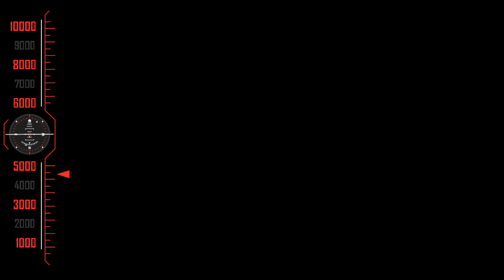Raga Thalangal || Silk Sumitha ,Rathi Devi || Exclusive Movie Official Trailer - 4K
RAGA THALANGAL

Starring:-
Silk Sumitha,
Rathi Devi,
Ennatha Ramarao,
Usilai Mani & Others,

Produced & Directed
by  Mr. Thirupathirajan,

அனைவருக்கும் நன்றி...